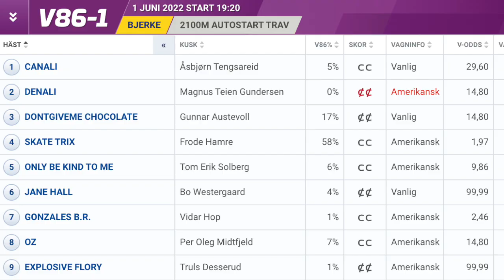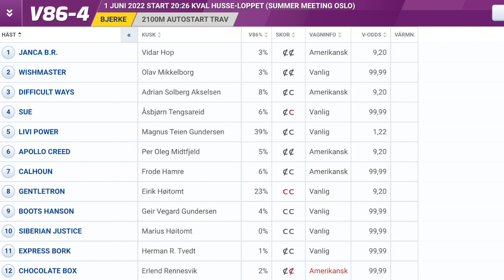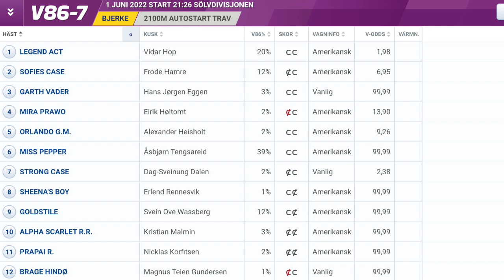V86 tips Bjerke | Tre S - Inga trix för spiken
Kommentera mer än gärna och dela programmet med dina vänner!

Jackpott på V86 och Bjerke som ensam arrangör - hur bra koll har spelarna? Vi hjälper i alla fall alla er tittare med att hitta bästa spiken, vilket lopp som ska garderas och vilken häst som kan schasas bort!

Tre S - Sveriges bästa och rappaste tipsprogram.